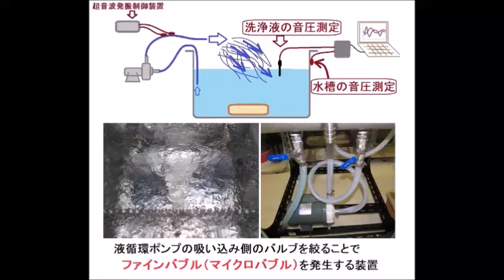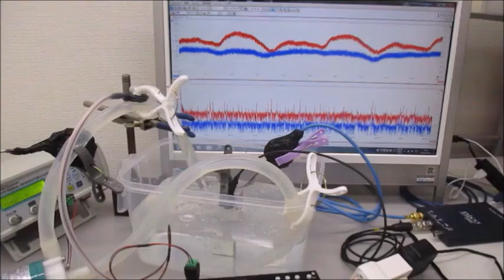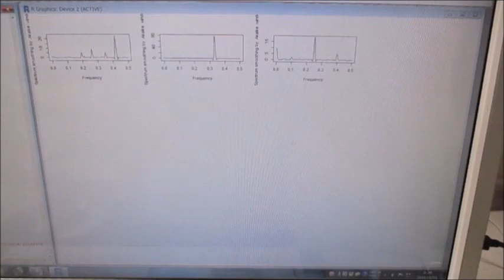超音波システム（音圧測定解析、発振制御）を利用した実験動画